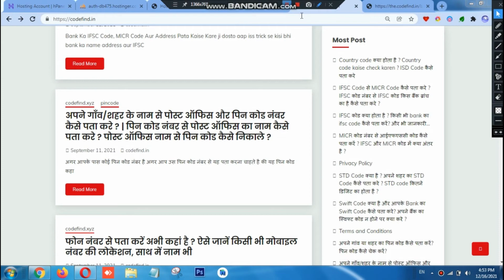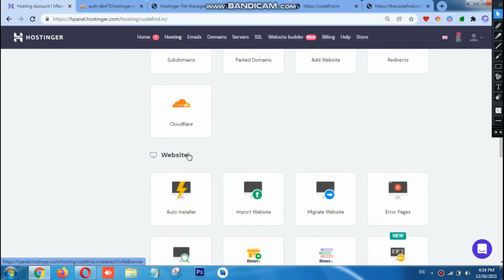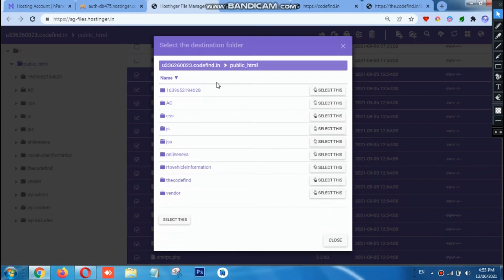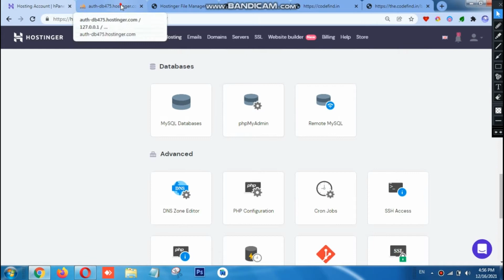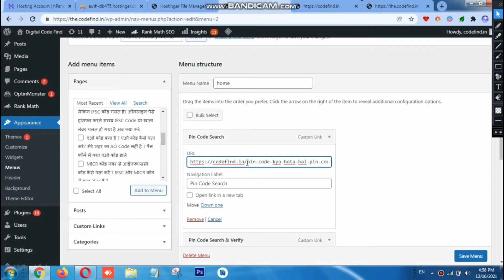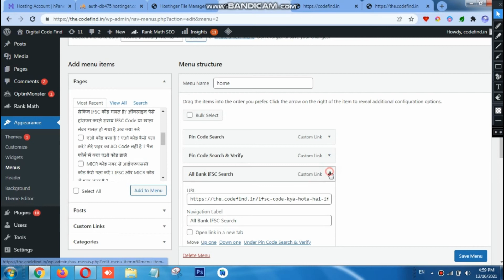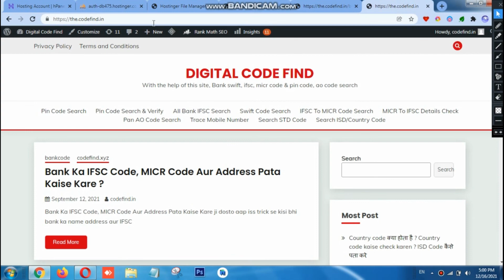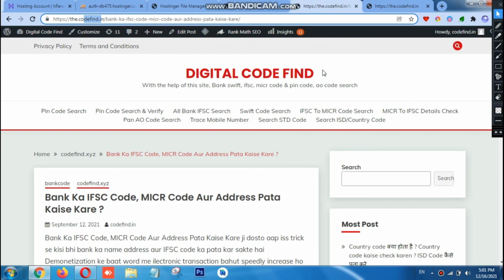Transfer website to new domain 2022 | Website domain name change kaise kare 2022 | Old to New Domain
Transfer website to new domain 2022
 Website domain name change kaise kare 2022
 Old to New Domain